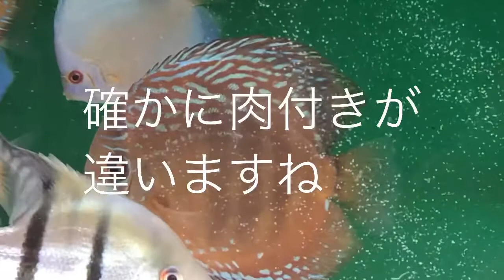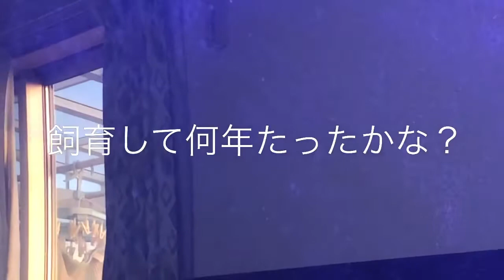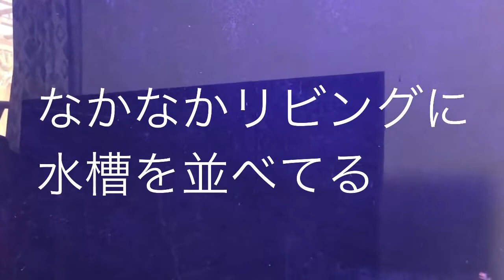またまたチャンネル名を変更しました？何回目だ？（笑）中身はあまり変わってない、、、。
Aqours系と多趣味なんで
趣味系の動画を上げるとなります。
着いてきてくださいね！